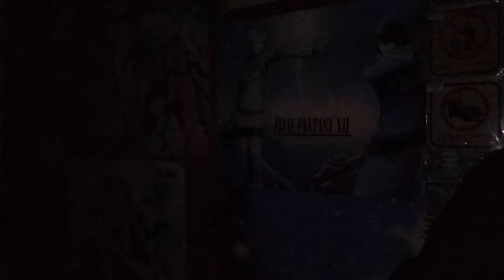( Moon ) 🆚👑💙🇧🇷🇨🇦 official video version 0.0348 ☮️🎱 Bestslow & speedlevel active Pinoy rare 01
more power mga lodzz 👽 full video watch on YouTube mga guys, subscribe and follow like My YT Youtube channel CLICK AND SUBSCRIBE, click again the notification 🔕 para update kayo palagi sa mga New videos, watch until end MGA lodzz 🙏🙏🙏🙏 salamat lodiz god bless us to all .